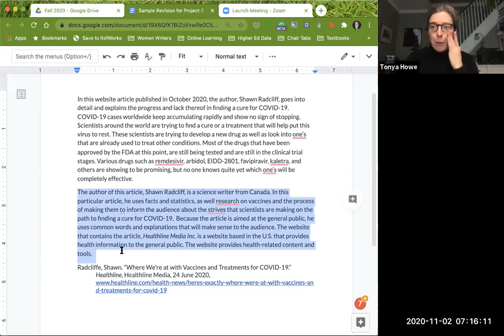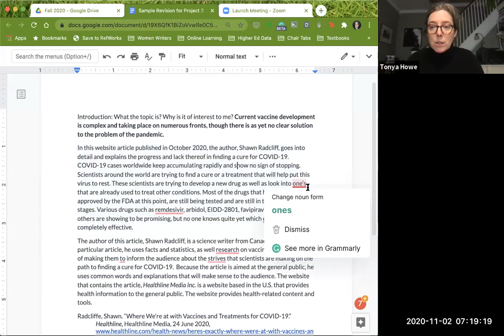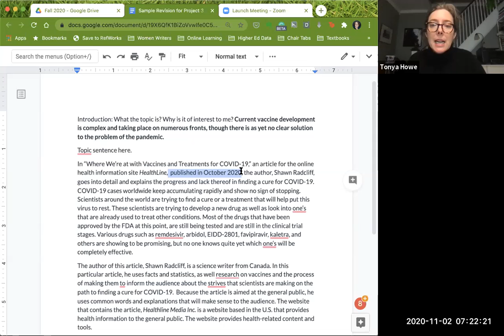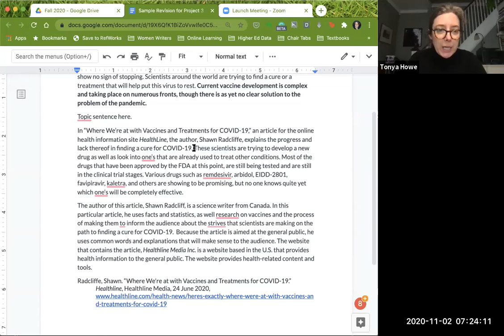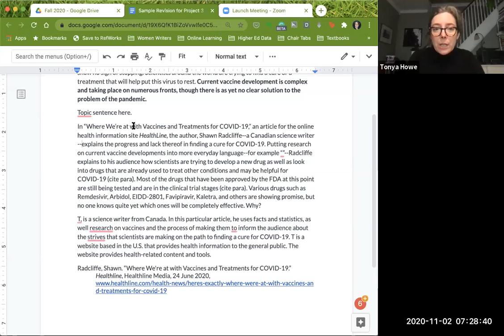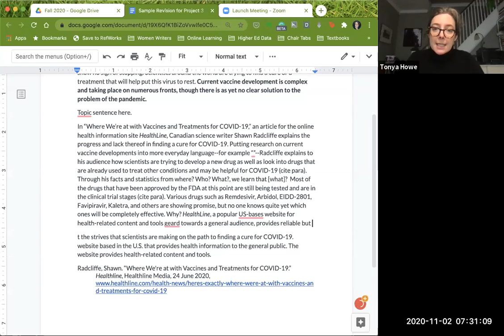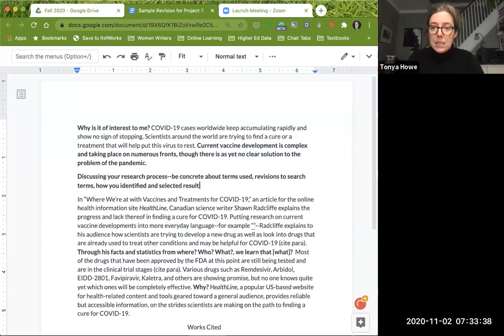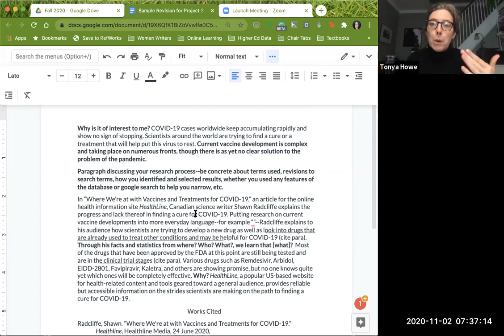Editing Walkthrough: Project 3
Crafting the beginnings of an introduction, a thesis statement, and a research process paragraph; revising your annotation to add a topic and a conclusion sentence and pull up rhetorical analysis into the main summary portion for a more complex and complete paragraph. This way, you don't have to create topic sentences and conclusions for the rhetorical analysis paragraphs!